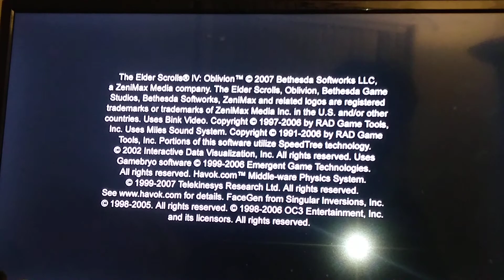Elder Scrolls Oblivion: Catching up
Experimenting with my camera and updating you guys.